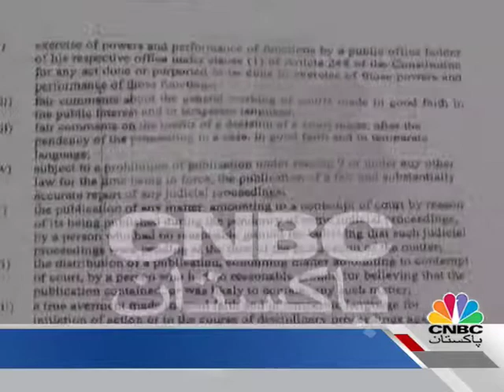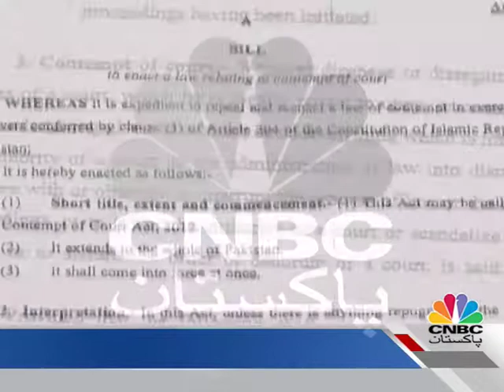Contempt of Court bill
Guests:
Nazar Muhammad Gondal (Federal Minister)
Naseer Bhutta (PML-N)
Andleeb Abbas (PTI)